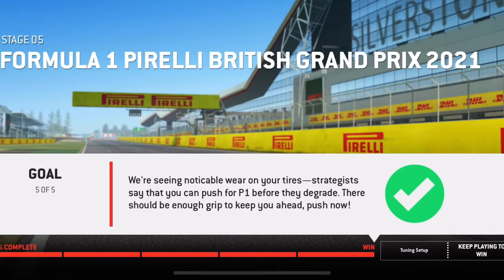RED BULL RACING HONDA. Formula 1